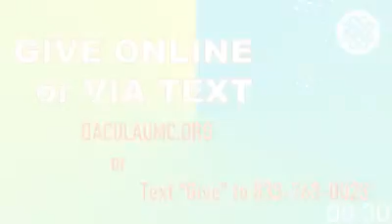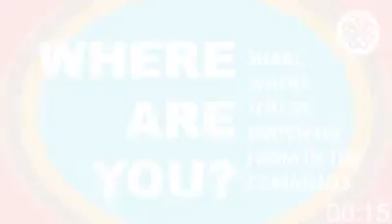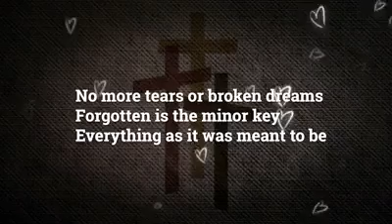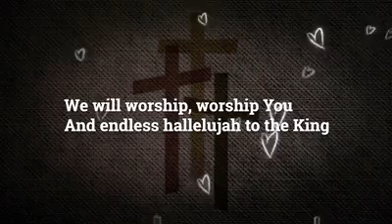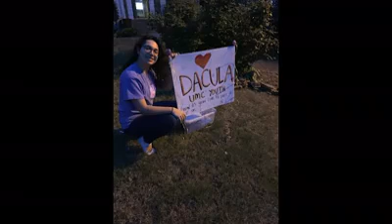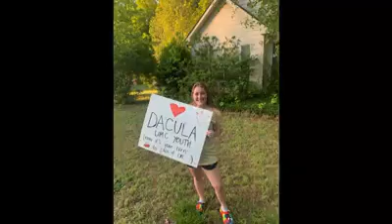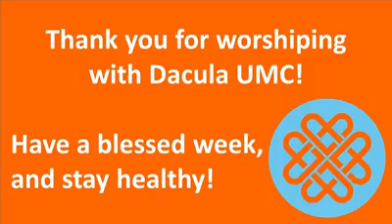Dacula UMC Pre-Recorded Service - May 24, 2020